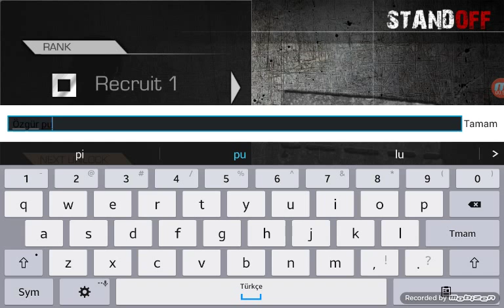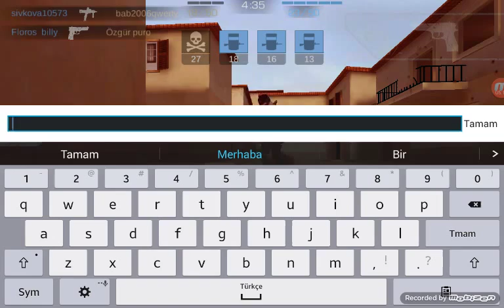Cs go ya çok benziyor